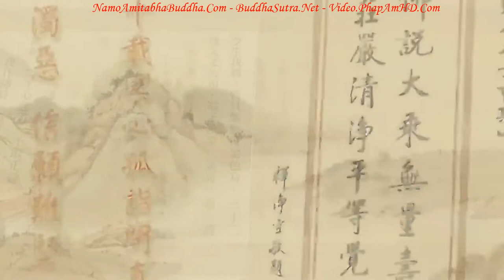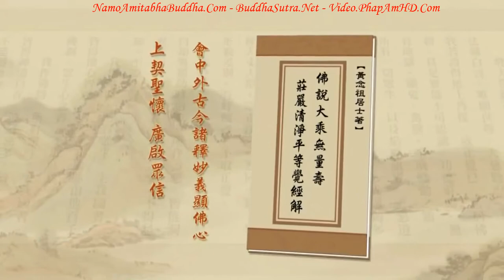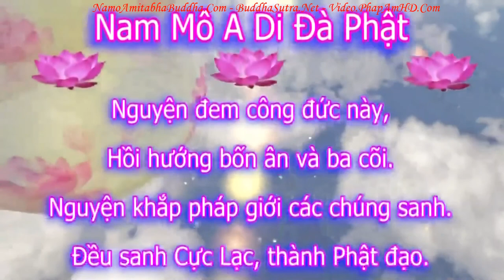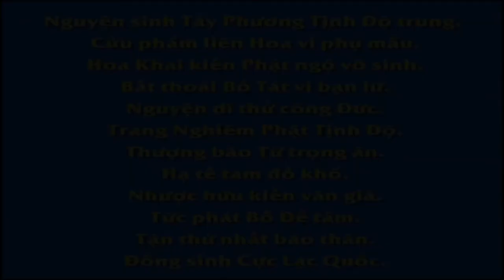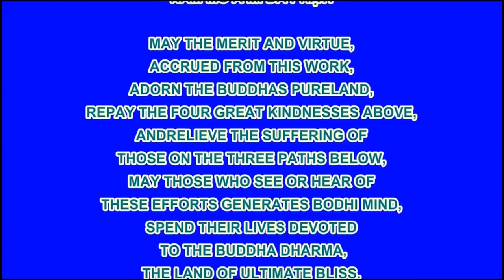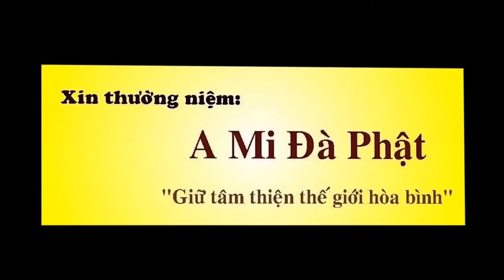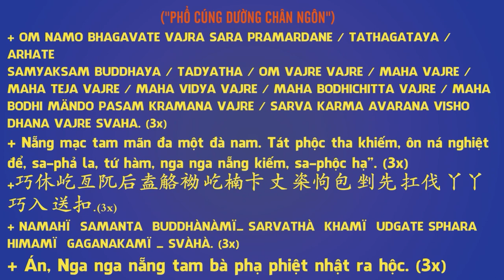TẬP 168, Thân Phật Bồ Tát Từ Đâu Mà Có, Tịnh Độ Đại Kinh Giải Diễn Nghĩa, Diệu Âm